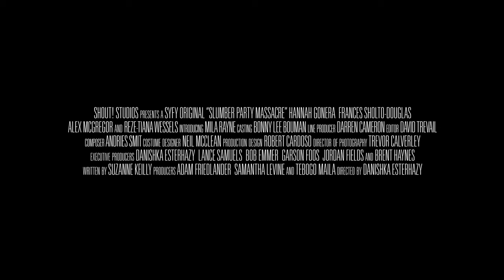SLUMBER PARTY MASSACRE Official Trailer (2021) South African Horror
Classic slasher remake, SLUMBER PARTY MASSACRE is coming to UK Digital Download 13th December & DVD 10th January 2022. Lightbulb Film Distribution are delighted to share the poster and trailer for new horror feature, Slumber Party Massacre. Featuring an all-female principle cast, this feminist reimagining of Roger Corman's 1982 cult-classic is smashing the glass ceiling. Slumber Party Massacre will be released on Digital Download on 13th December and  DVD from 10th January. The film had its UK Premiere at Abertoir Horror Festival in November and has also been selected as the closing film of Soho Horror Festival.

Written by Suzanne Keilly (Warrior Nun, Ash vs Evil Dead) and directed by Danishka Esterhazy (The Banana Splits Movie), the film stars Hannah Gonera (Spell, Jamillah and Aladdin), Frances Sholto-Douglas (The Kissing Booth, Black Mirror), and Alex McGregor (Searchers, Blood Drive).

A slumber party turns into a bloodbath when a psychopath wielding a power-drill disrupts the fun. There really is no rest for the wicked at this slumber party...

Commenting on the release, Peter Thompson, Sales & Acquisitions Director at Lightbulb Film Distribution, said: “We are thrilled to be bringing this iconic slasher remake to audiences in the UK and Ireland. Esterhazy manages to bring a fresh perspective to this horror sub-genre, whilst capturing the essence of the much-loved original. She is an exceptional filmmaker. Gore, jumps and laughs – Slumber Party Massacre has it all.”